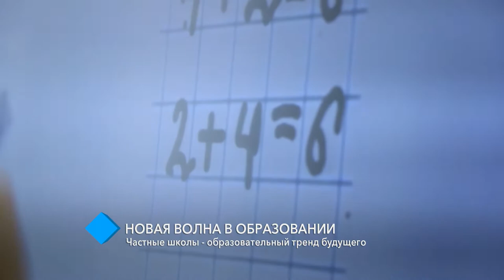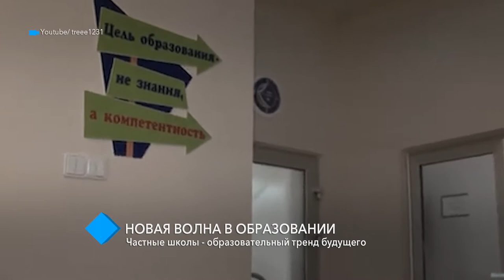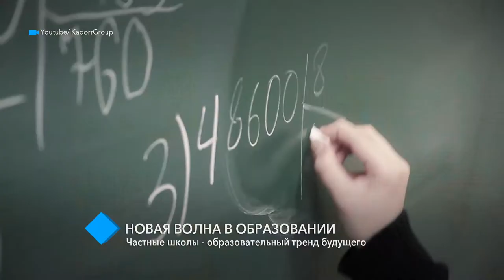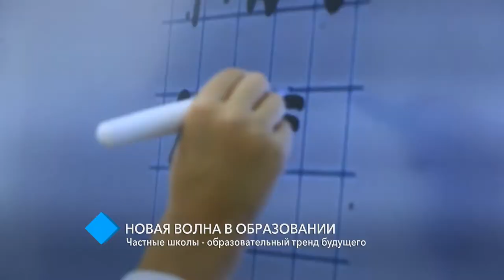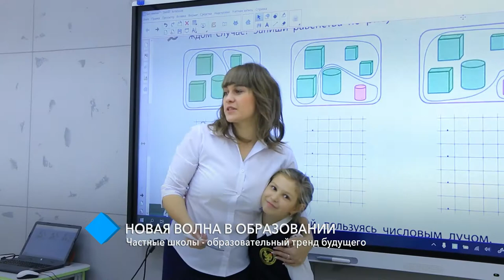Новая волна: частные школы - образовательный тренд будущего